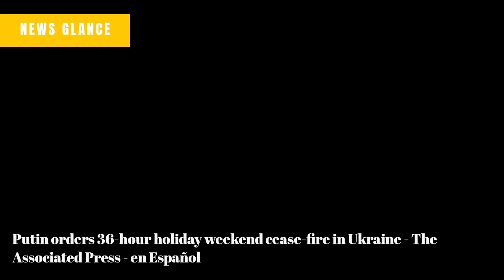Putin orders 36-hour holiday weekend cease-fire in Ukraine - The Associated Press - en Español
NFL Power Rankings, Week 18: Surging Packers re-enter top 10; Eagles and Vikings slide down board - NFL.com
BREAKING: Idaho Murder Evidence in Bryan Kohberger Arrest Affidavit Released | HeyJB on WFLA Now - WFLA News Channel 8
Beds run out at Beijing hospital as COVID-19 spreads - The Associated Press - en Español
Pope Francis leads funeral for predecessor Benedict XVI, a first in modern times - CNN
US and Germany to Send Ukraine Armored Vehicles in Major Arms Upgrade - Bloomberg